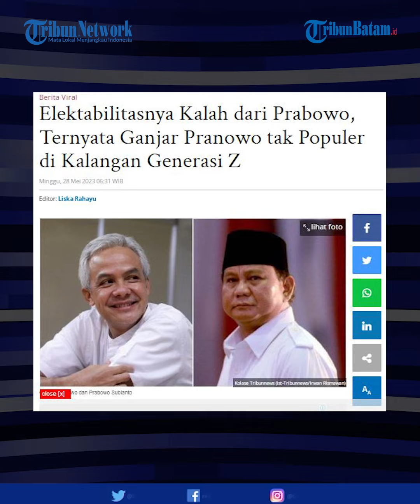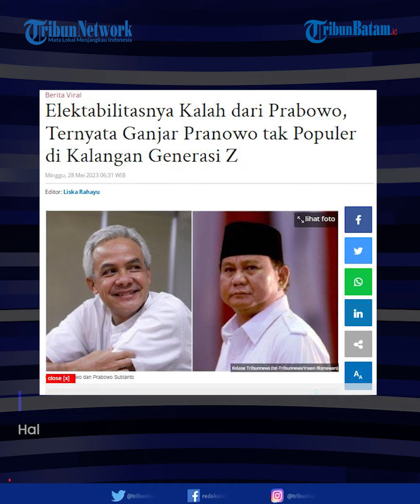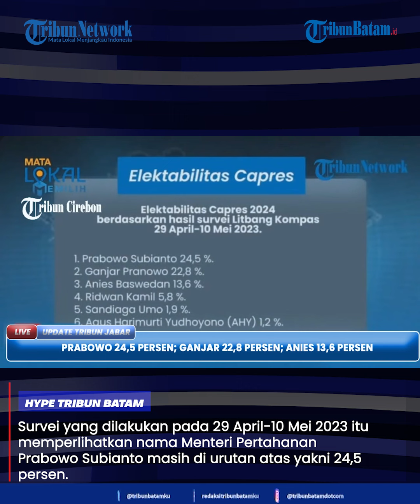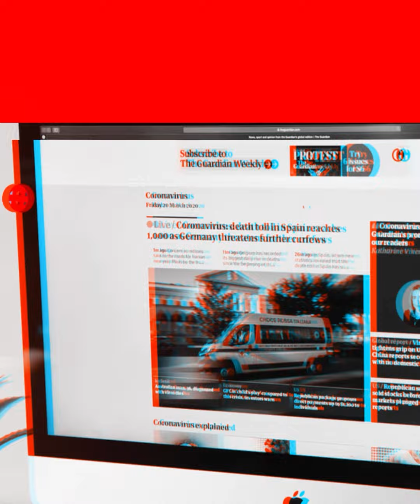Hasil Survei Litbang Kompas, Ganjar Pranowo : Generasi Z Tidak Banyak Memilih Saya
Survei Litbang Kompas, Ganjar Pranowo : Generasi Z Tidak Banyak Memilih Saya.

Bacapres PDIP Ganjar Pranowo ternyata tak populer di kalangan pemilih Generasi Z.

Hal ini mengacu dari survei Litbang Kompas yang memperlihatkan SGanjar tak banyak dipilih Generasi Z sebagai kandidat capres pada Pilpres 2024.

Hal tersebut disampaikan oleh ganjar di hadapan ribuan kader PDIP di Banten, Sabtu (27/5/2023), Ganjar pun berjanji akan mengubah strategi.

Host : Megah
EV : Bregas